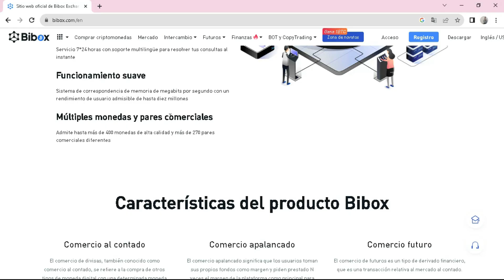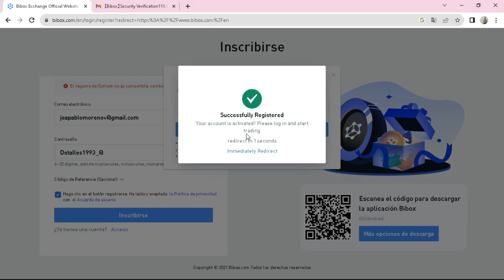➡️ Cómo CREAR CUENTA en BIBOX | Plataforma de Cryptos con IA integrada.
✅ Cómo registrarse en bibox.com, plataforma de inversión en criptomonedas con Inteligencia Artificial integrada.

NOTA LEGAL